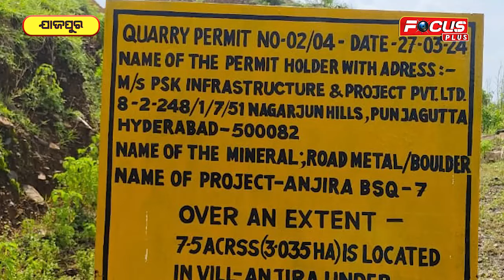PSK କମ୍ପାନୀ ଲୁଟି ନେଉଛି କଳା ପଥର